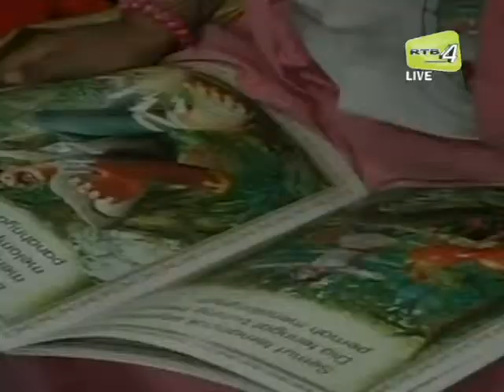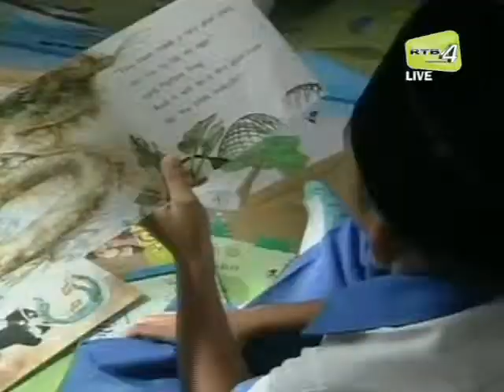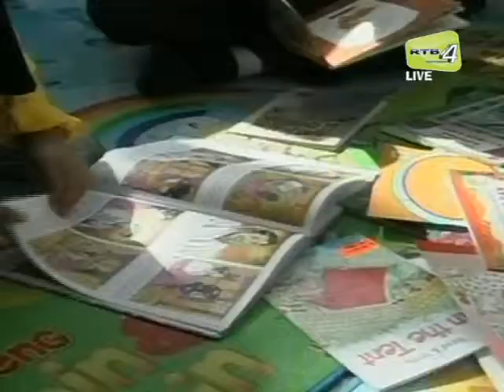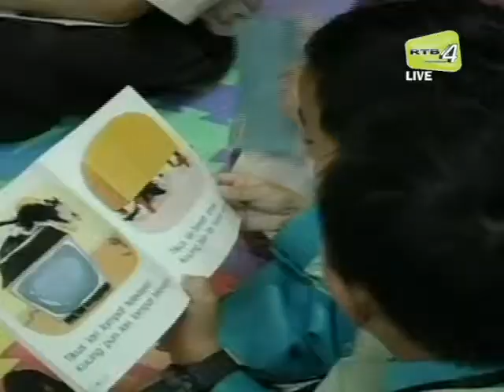Membaca Dijadikan Budaya